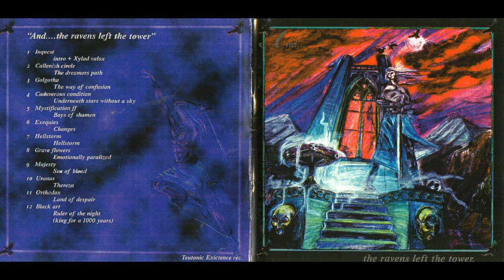Mystification FF - Boys Of Shamen (1996)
black / dark metal from Kuopio, Finland, Beherit / Chaosweaver members. this is their last official track, appeared on the vvaa "And... The Ravens Left The Tower" compilation 1996.
Kole - guitars, vox, computers
Juki - bass, vox
Zipi - drums & computers

the band Mystification (FF stays for "Finland") was created in 1991 by Kole and Haitto.
they have released :
1992 - First step into the darkness / 1st demo
1993 - The choir of death / demo
1994 - Promo 1994 / demo
1995 - The beast is growing / last demo

in 1996 the band enters in studio to record 3 new tracks. one track is this "Boys of Shamen", appeared on this compilation "And... The Ravens Left The Tower".
the other 2 new tx were used for a promo tape 1996 that has never seen the light officially...
then, the band slowly ended his life.
the founding member Kole (Pasi) founded in 2004 with another ex-Mystification member the band Chaosweaver, until 2008, year that leaves Chaosweaver and enters in Beherit.

the compilation "And...The Ravens Left The Tower" released in 1996 for Teutonic Existence - label from The Netherlands - includes underground stuff from bands of death thrash doom and black metal :
In-Quest (technical death metal from Belgium)
Callenish Circle (melodic doom death metal from The Netherlands)
Golgotha (melodic doom death from Palma de Maiorca, Spain)
Cadaverous Condition (dark metal from Austria)
Exequies (death metal from The Netherlands)
Hellstorm (thrash metal from Milan, Italy)
Grave Flowers (melodic doom metal from Sweden)
Majesty (doom metal from Finland)
Uranus (black metal from Greece)
Orthodox (death thrash from Milan, Italy)
Black Art (black metal from The Netherlands)